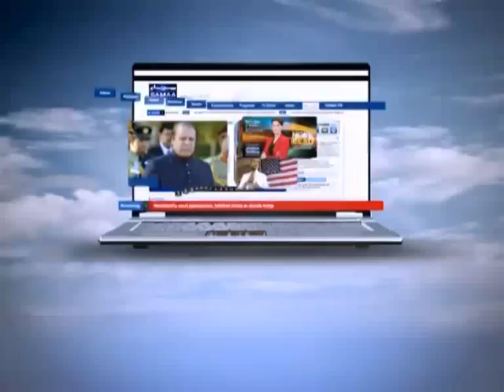NEWS HEADLINE 08:00PM. 30-11-11 SAMAA TV